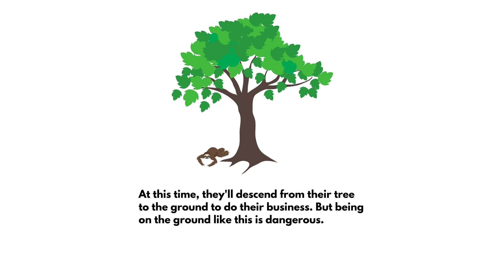SLOTHFUL BEHAVIOUR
Welcome to EARTH - topic SLOTHS

EARTH stands for Environment Activities & Rainforest Teaching Hub. Our mission is to teach students about the natural world through stories, videos and activities. We hope to inspire a greater appreciation of our environment and encourage the passion needed to save it!